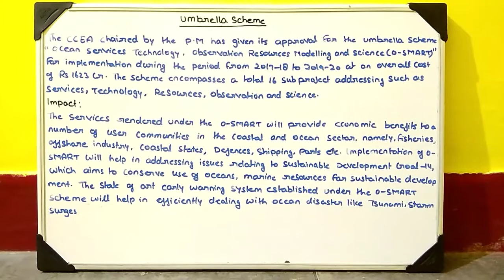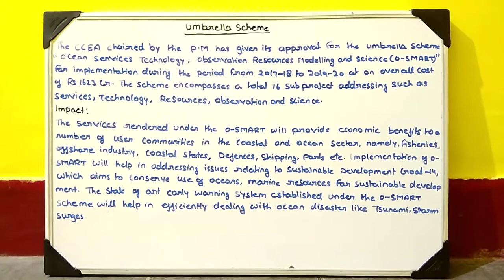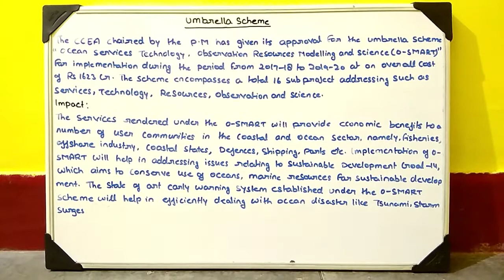O-SMART Umbrella Scheme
IMPORTANT SCHEME OF CENTRAL GOVT FOR THOSE PEOPLE WHO LIVES NEAR OCEAN